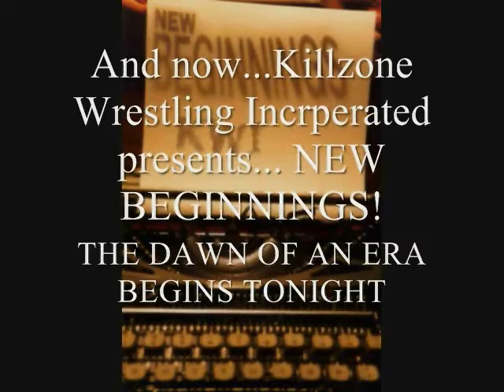KWI New Beginnings 2011 (1/12)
KWI New Beginnings has finally arrived, sorry for the delay! DIW's J O'Matic and cawreveiwer2010 call the action tonight from the Cow Palace in San Fransisco, California!

Match Card:

TLC fatal 4 way for the KWi Massacre Championship
Carwin Santos vs DJ Styles vs Paladin vs Skylar Reign

Single Man Turmoil match for the KWi Tag Team Championships

Triple Threat Ladder Match for the KWi Cruiserwieght Championship:
Shinobi vs Peter McLeod vs Kid Chivalrous

6 Man Battle Royal for the KWi World Wide Web Championship:
Frank Shatter vs Spyke vs Edward Elric vs Lu Bu vs Jett Reno vs Astro X

No Holds Barred Match:
Casey Jones vs Brock Manson

KWI Championship Match